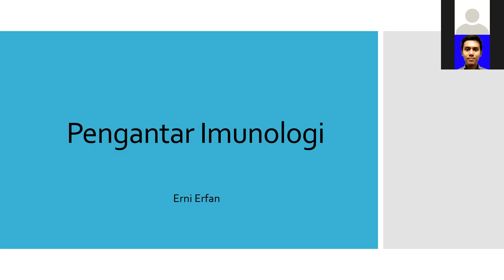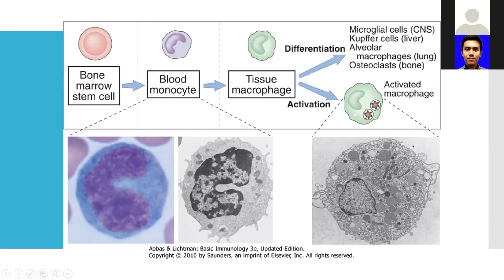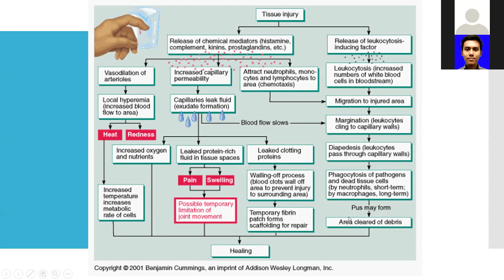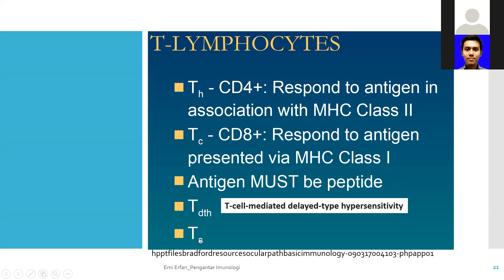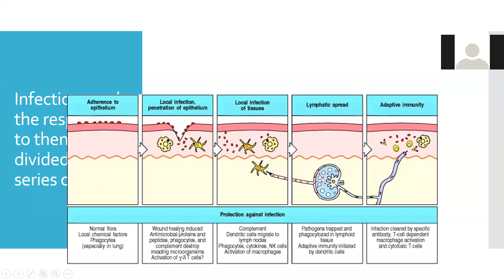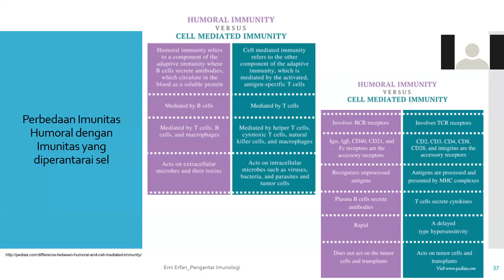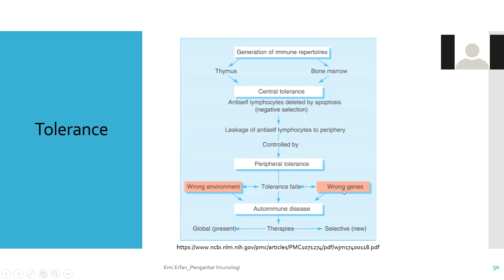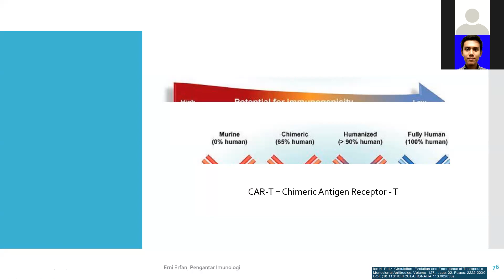Pengantar Imunologi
Pengantar ilmu Imunologi oleh dose pengampu Ibu Dr. Erni Erfan, M.Biomed